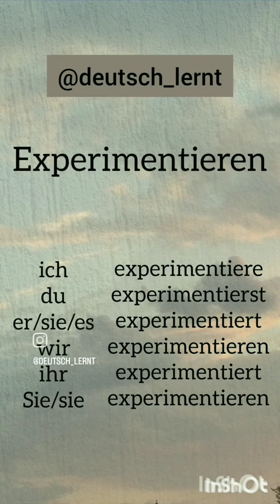Practice German language verb conjugation with the help short videos for beginners - Experimentieren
Auf Deutsch-  Experimentieren
 Auf Hindi- प्रयोग
 Auf Englisch- Experiment